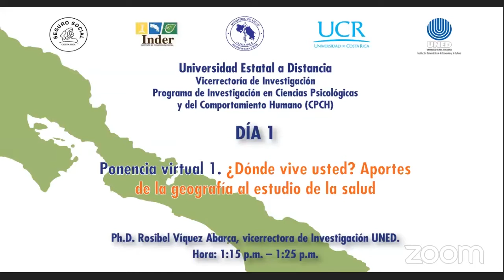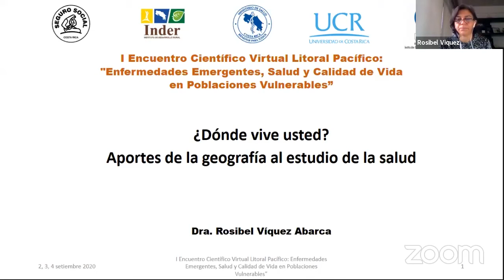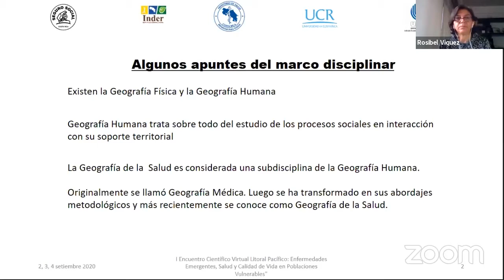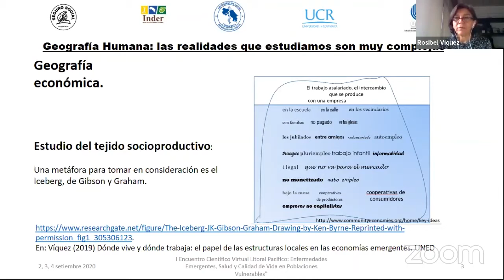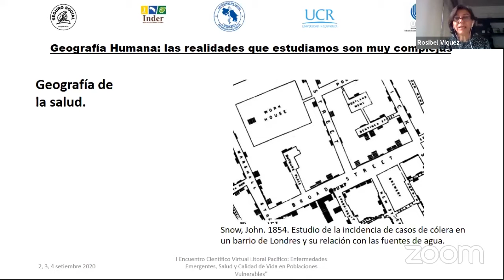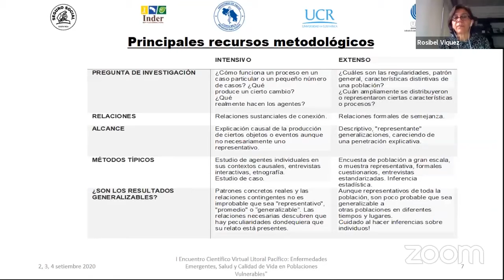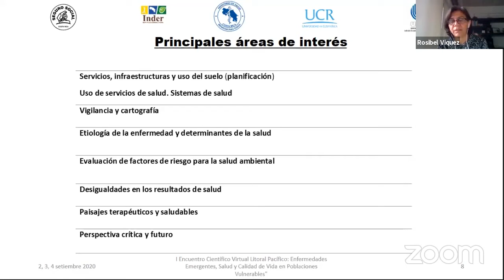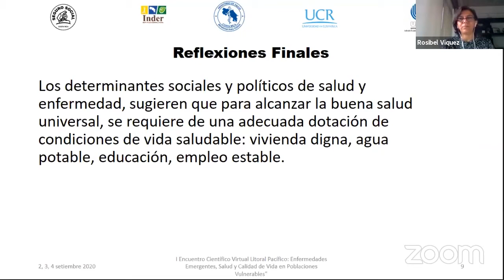I Encuentro Científico Virtual Litoral Pacífico - Ponencia 01: Rosibel Viquez